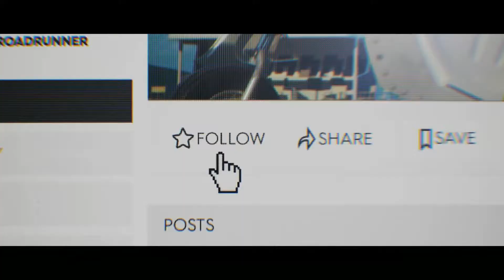The Crew 2 - Intro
Ivory Tower